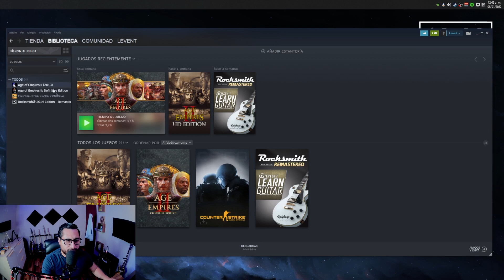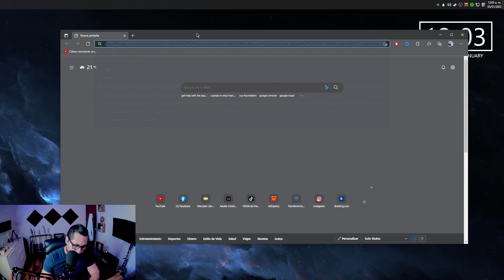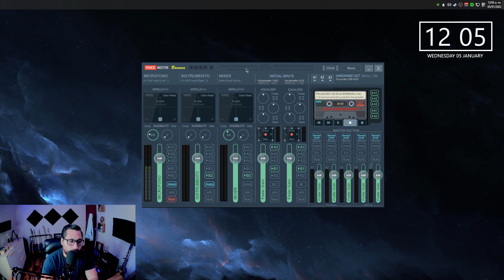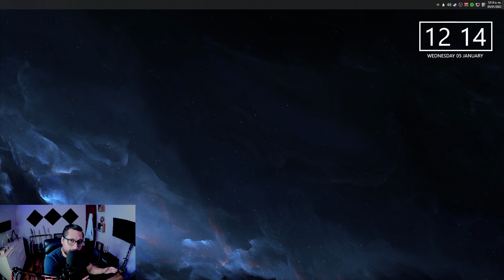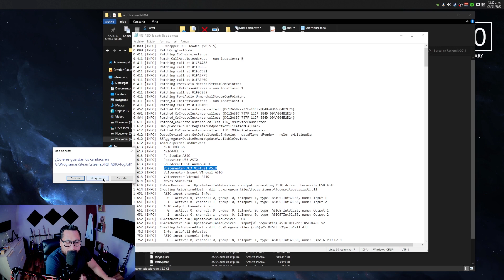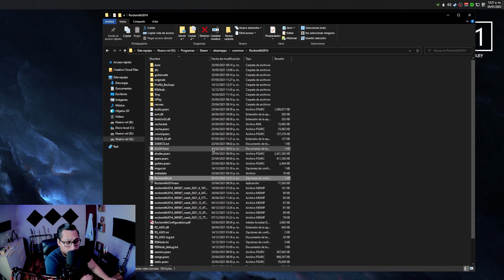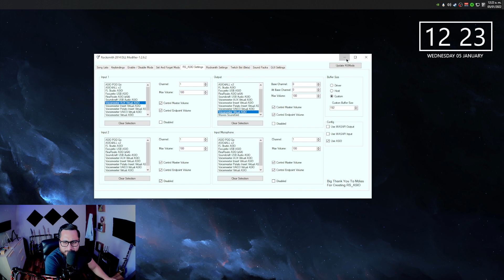¿Cómo transmitir ROCKSMITH en vivo? | Usando VOICEMEETER Y OBS | Parte I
Este video es la primera parte del tutorial donde muestro ¿Cómo transmitir en vivo el juego Rocksmith 2014?
VALIDO PARA CUALQUIER PLATAFORMA: YOUTUBE, FACEBOOK, TWITCH, INSTAGRAM, ETC.

Dejo lo links de descargar de los programas a utilizar, saludos!

Links:
Modificadores:

Contenido:
00:00 1. Introducción
01:00 2. Elementos
02:42 3. Procedimiento
05:46 3.1. RS ASIO Log
10:01 3.2. Rocksmith.ini
10:39 3.3. RS Mods

Gear:
• Guitarra:
- Cort Les Paul CR300

• Cables:
- Cable Principal: Ernie Ball

• Micrófonos:
- Condensador genérico

• Cámara:
- Web cam genérica

• Software:
- Adobe Premiere